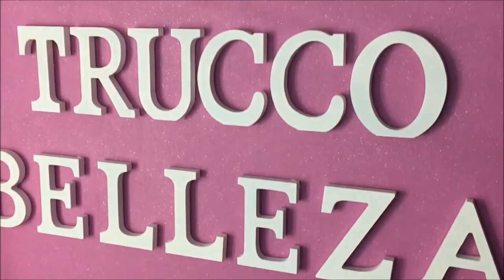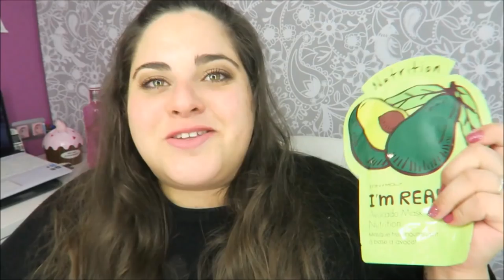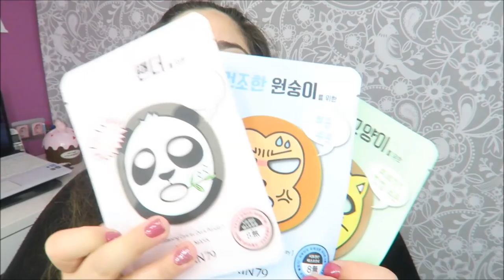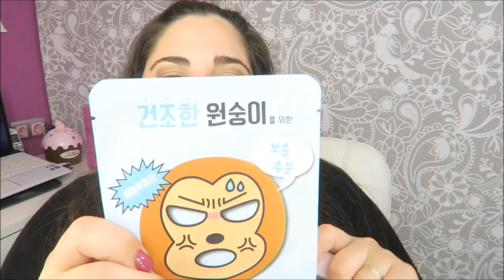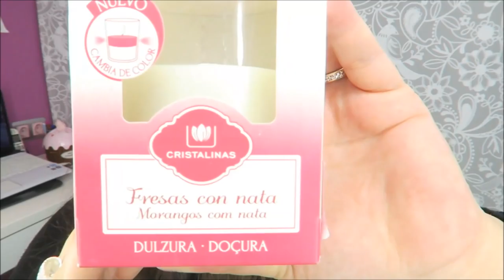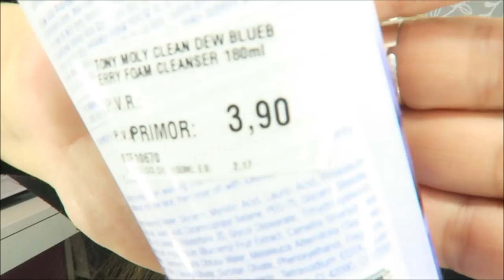HAUL SEPHORA Y PRIMOR